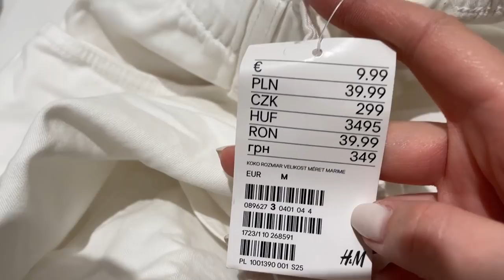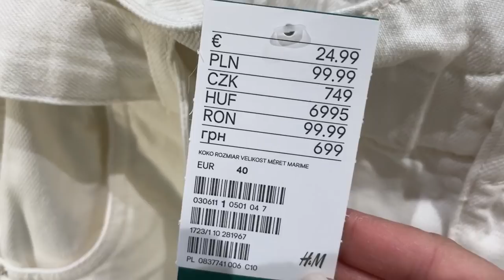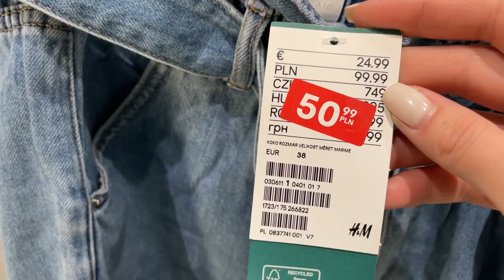SZUKAM IDEALNYCH JEANSOWYCH SZORTÓW! PRZEGLĄD KOLEKCJI H&M SHOP WITH ME LATO 2021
CZYTASZ OPIS? Napisz w komentarzu „ DENIM GOALS!”